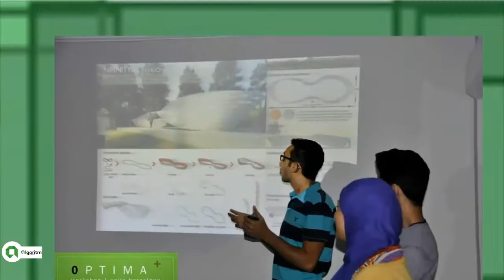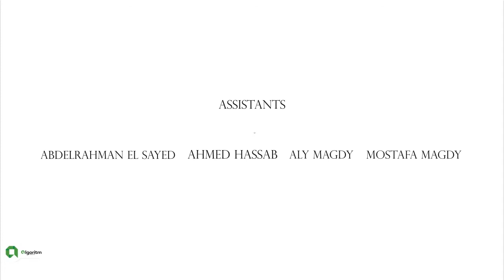OPTIMA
Optima Workshop and competition in Cairo_Barcelona done by Algoritm in collaboration with Nuomena and hosted by Iaac  2014. it is on Parametric design and digital fabrication.